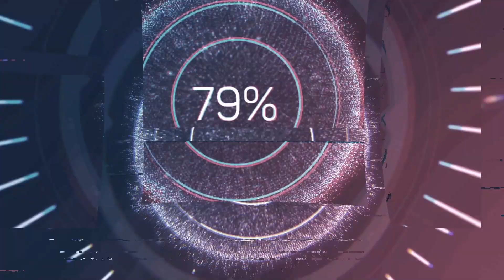7 Days to Die Alpha 19 - Aventure [FR] NIGHTMARE SOLO - #11 On commence le premier étage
Salut tout le monde, nouvelle série sur 7 Days To Die en solo et surtout en NIGHTMARE, on cherche le challenge.

MOD utilisé : Riles-HUDPlus1.07

Musiques utilisées :

06:45 • Music provided by Argofox:

09:30 Track: Syn Cole - Keep Going [NCS Release]

23:08 Track: Freshcobar & Kastra - Underdog